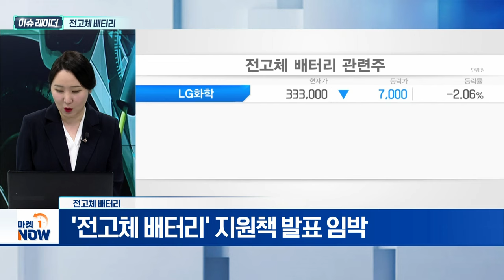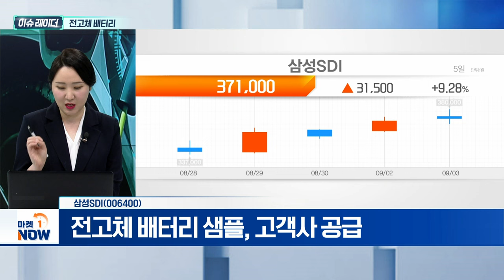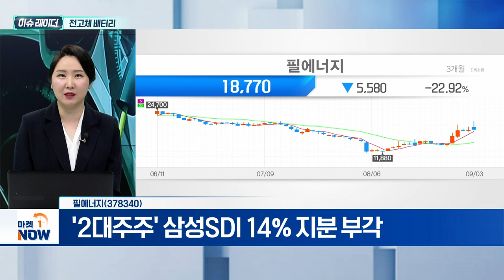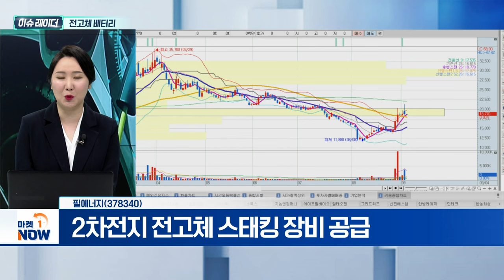전고체 배터리 | 삼성SDI, 필에너지 | Market Now (20240904)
- '전고체 배터리' 지원책 발표 임박
- 韓·中·日 전고체 배터리 상용화 '격돌'
- 중간 형태인 '반고체 배터리' 급부상

삼성SDI(006400)
- 전고체 배터리 2027년 양산 계획
- 전고체 배터리 파일럿 라인 가동
- 전고체 배터리 샘플, 고객사 공급

필에너지(378340)
- '2대주주' 삼성 SDI 14% 지분 부각
- 2차전지 전고체 스태킹 장비 공급
- 차세대 장비 라인업 확대 주목